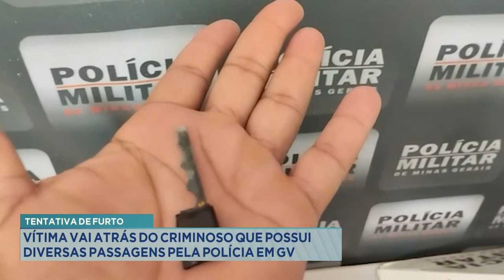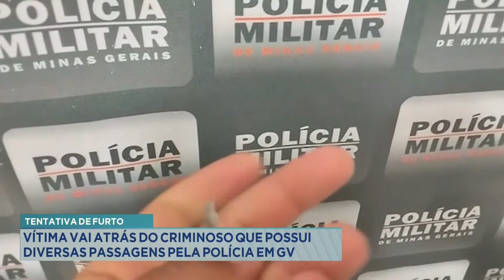Tentativa de Furto: Vítima vai atrás do Criminoso que possui diversas Passagens pela Polícia em GV.